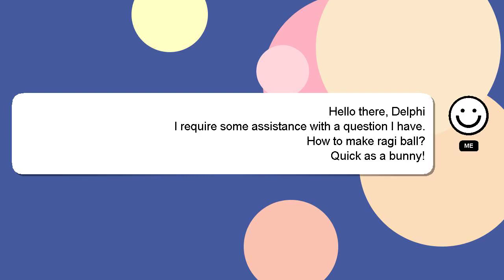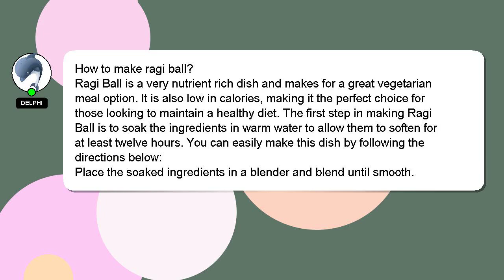How to make ragi ball?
A quick introduction about me, Hello everyone, I'm Delphi. I am willing to help you find the solutions to your questions. - How to make ragi ball?

Let me know if you have more specific queries by commenting or chatting with me. I will express my appreciation for your answer by 'hearting' it.

*2 What we are experimenting :*